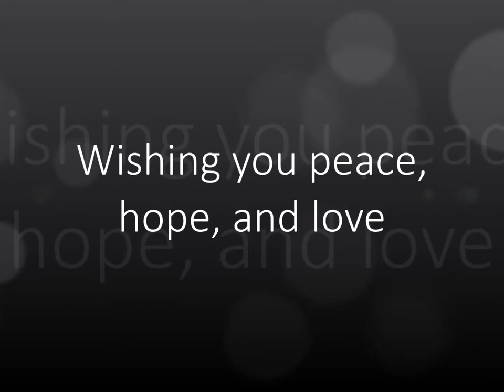Follow Instrumental Catholic Christian Prayer Hymn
By Keith Daniel Washo
Lyrics:
Help me know
You now and tomorrow

Help me Stand
To Do Your Plan
I Will Go
Where You Show

Holy Spirit
Help Me Hear It
Know Your Voice
Guide My Choice